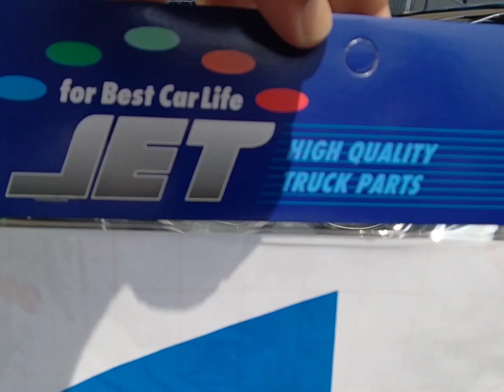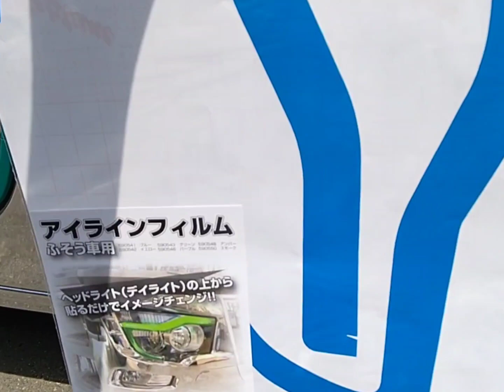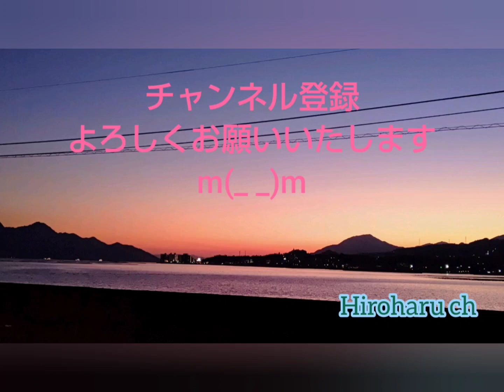【トラック運転手】 #05 17スーパーグレート JET アイラインフィルム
17スーパーグレートのアイラインフィルムを着けてみました🤗
ブルーフィルムですが水色に光って見えるので私は気にいってます🤗
車検NGなので付けられる方は１年ごとに外さないといけなくなることを覚悟のうえ、取り付けなさいますようにお願いしますm(_ _)m
他にも赤、黄色、緑、紫、があったような気がします‼️青と紫は薄く光るのか、水色とピンクに見えるような気がします😃
よかったら着けている方の色をみてご購入をよろしくお願いいたしますm(_ _)m

Hiroharu ch